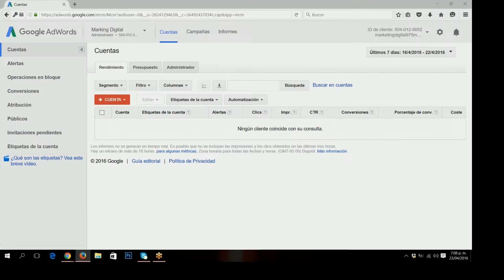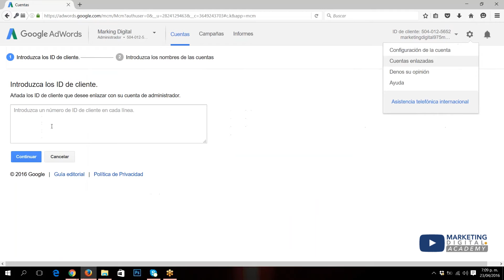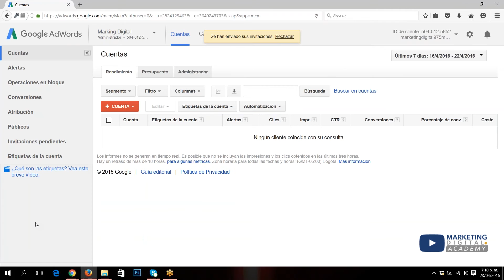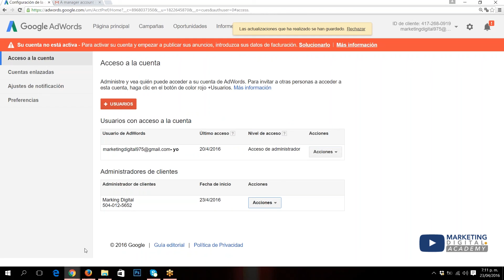Lección 6: Cómo crear una cuenta en Google AdWords 4. Cursos Google AdWords GRATIS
Te convertirás en un experto en Google AdWords en 100 microvideos GRATIS, aprende marketing digital con expertos en este quinto video veremos cómo crear una cuenta en Google AdWords